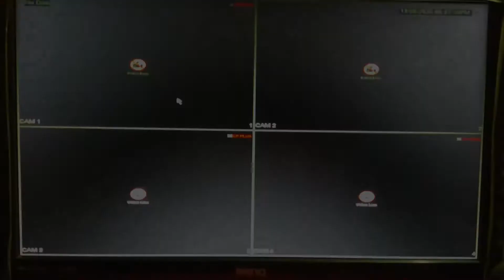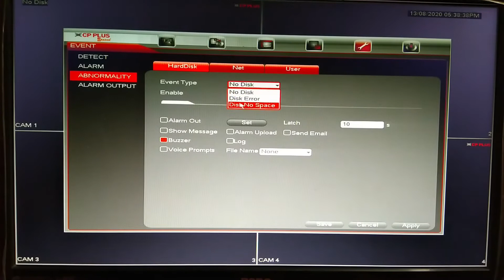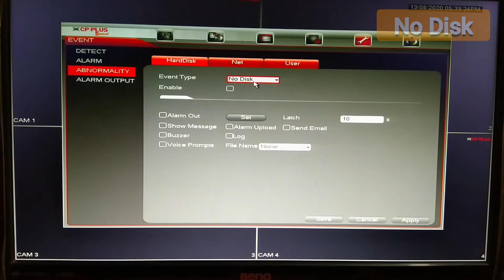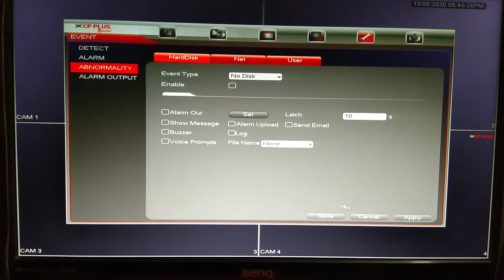How To Stop Buzzer Sound or Beep On Cp Plus Dvr